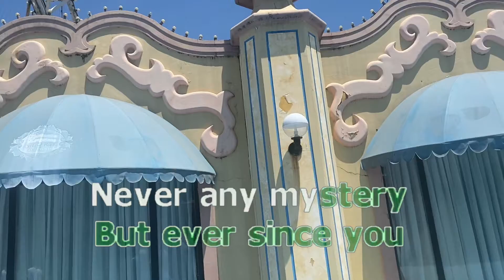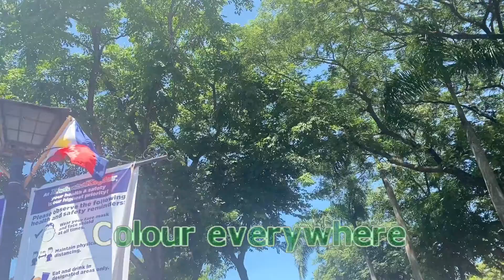1324 Colour Everywhere - Christian Bautista (Karaoke)